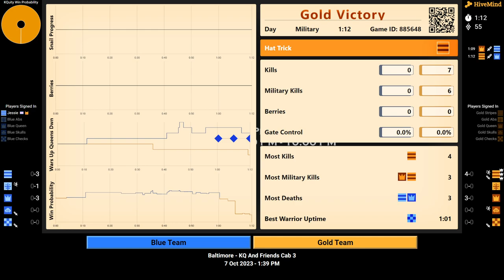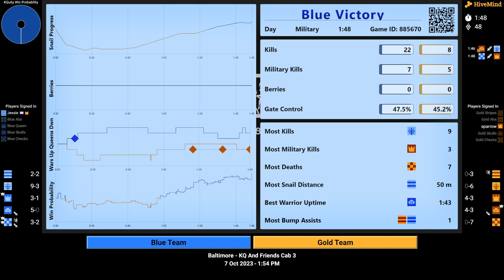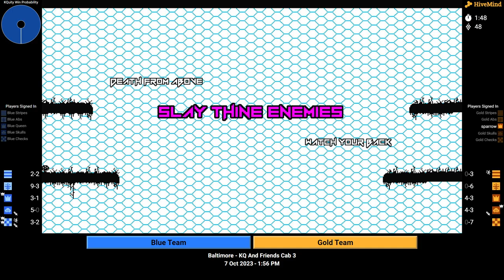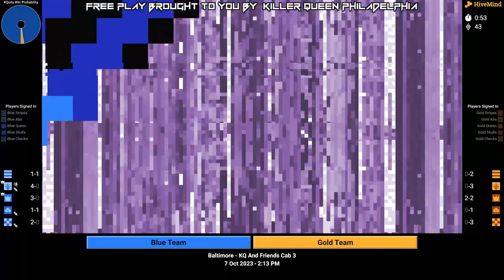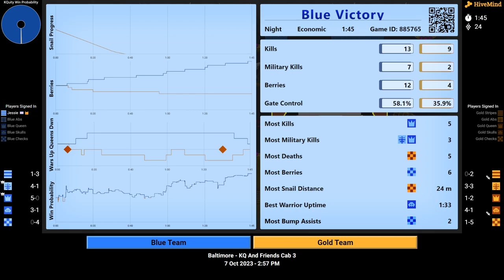KQAF 2023: Saturday BYOT Groups - Cab 3